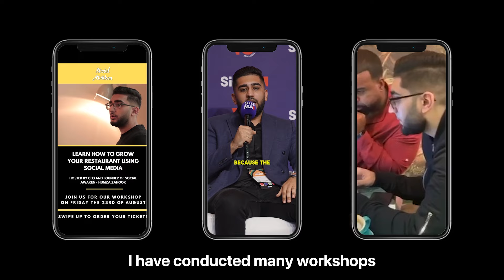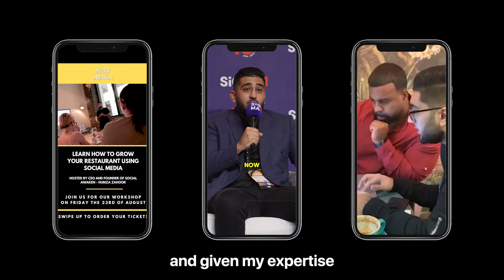Grow Your Brand with Social Media - Course ⏐Social Awaken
Course now available - Grow your Brand with Social Media - socialawakenacademy.com

Want to work with my Leading Social Media Agency? Head over to socialawaken.com